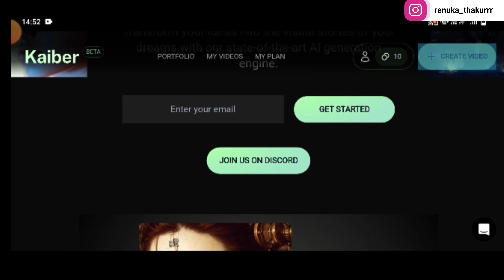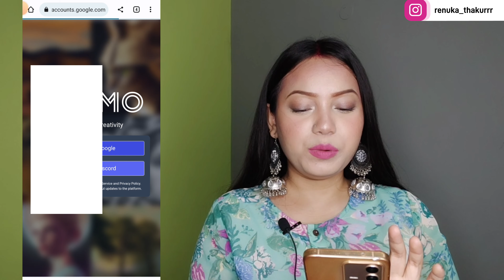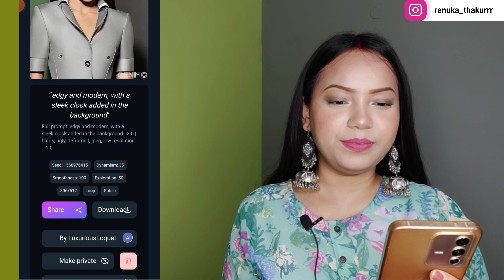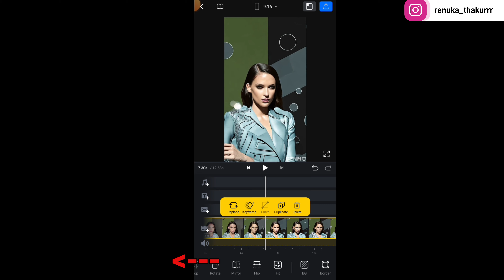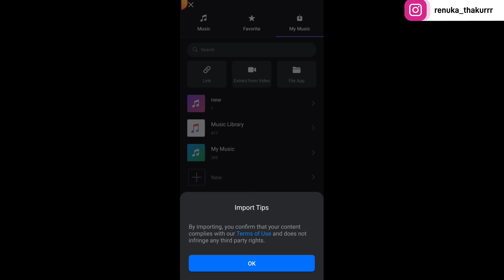Deforum Stable diffusion Reels in One Tap Editing Tutorial | Ai Animation Trend on Instagram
Topics will cover in this video
deforum stable diffusion tutorial, deforum a.i. video tutorial, deforum stable diffusion tutorial android, ai trend, ai trend instagram, ai trend 2023, ai trend instagram how to use, ai anime trend instagram, deforum stable diffusion animation

Amazon finds
Phone we use to shoot YouTube video